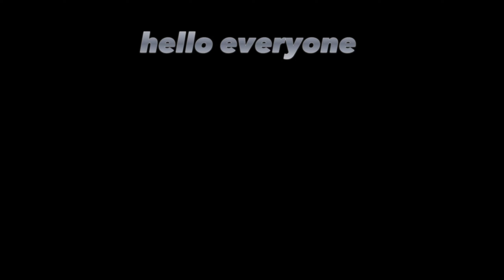(Banana eats) space bananas